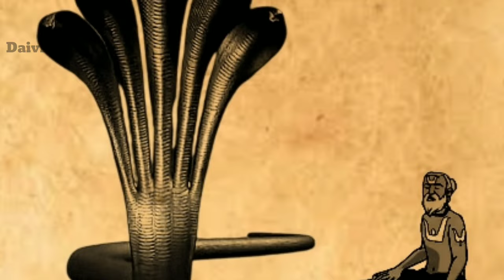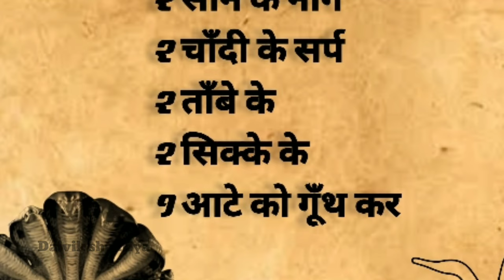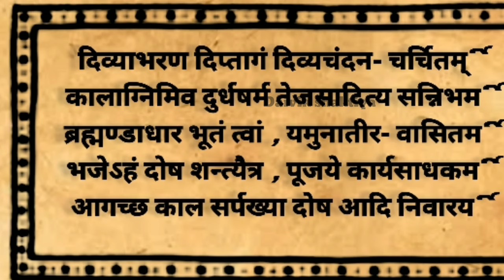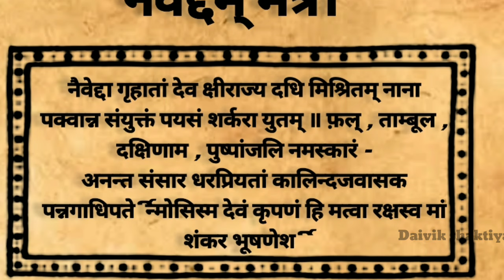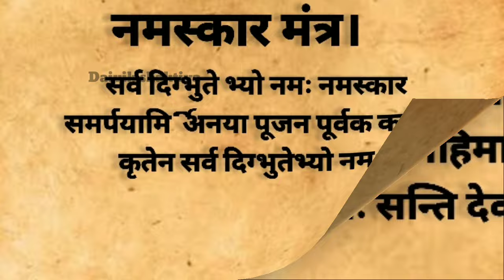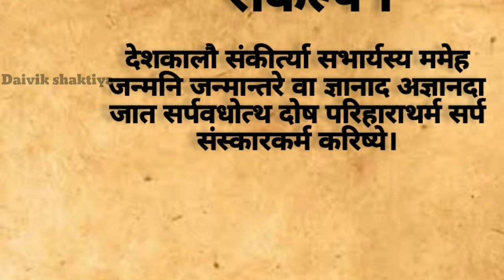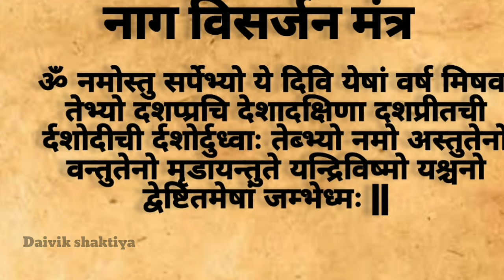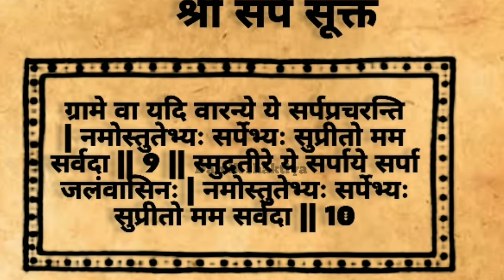Nab Nag Sadhna | नव नाग साधना विधि | नाग साधना सम्पूर्ण विधि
Title:-Nab Nag Sadhna | नव नाग साधना विधि | नाग साधना सम्पूर्ण विधि

Naag,
Naag sadhna,
Nav naag sadhna,
Naag mantra,
Naag mantra sadhna,
Naag dev sadhna,
Naag Devi sadhna,
Naag sadhna kaise kare,
Naag dev,
Nagin sadhna,
Naag mony sadhna,
Naag devta,
नाग साधना,
नाग,
नाग देव,
नाग साधना,
नव नाग साधना,
नाग मंत्र,
साप मंत्र,
काल सर्प दोष मंत्र,
काल सर्प मुक्ती,
मंत्र,
नागिन साधना,
नागिन मंत्र,
तंत्र साधना,